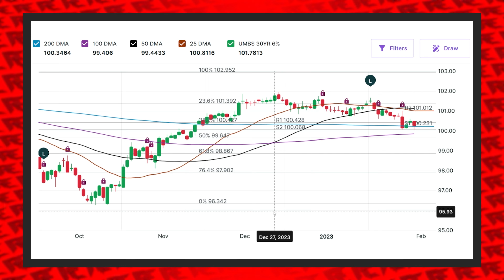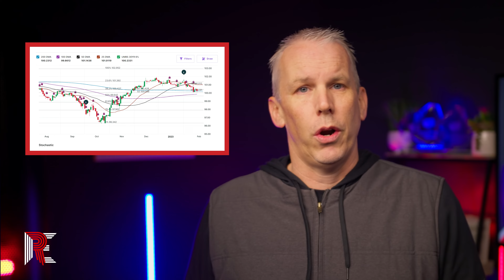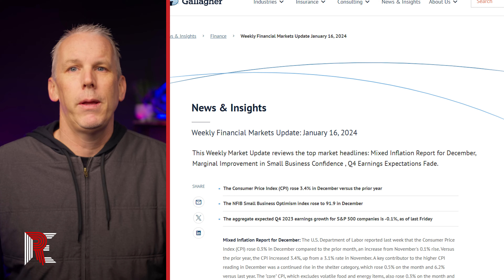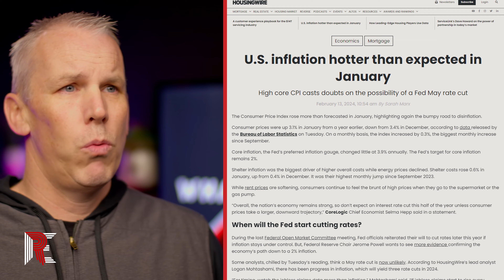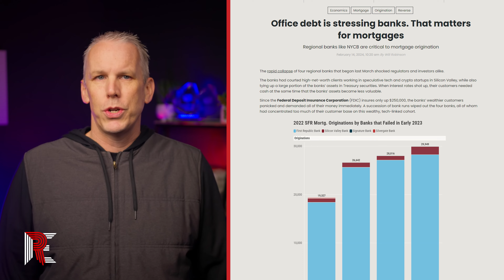Why The Feds Won't Cut Rates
In this crucial video, we unravel the complex reasons behind the Federal Reserve's reluctance to cut interest rates in 2024, despite widespread anticipation for economic relief. As we navigate through the early months of the year, the expected rebound in the housing market remains elusive. We dissect the persistent inflation challenges, the pivotal role of economic indicators like the 200 Day Moving Average, and the impact of recent inflation reports on the Fed's monetary policy stance. This analysis is vital for buyers, sellers, realtors, and lenders aiming to understand the current economic landscape and its implications for the real estate and mortgage sectors. Join us as we provide a comprehensive breakdown of the factors influencing the Fed's cautious approach and how it affects market dynamics.

Wholesale prices post biggest increase in five months, PPI shows - MarketWatch

The US economy added 353,000 jobs in January, starting off 2024 with a bang | CNN Business

CHART: Core Inflation 1993 to 2024 Shows Why Fed Won't Cut Yet

Housing Market Update: Home Prices and Mortgage Rates Rise, Pushing Would-Be Buyers to the Sidelines

Office debt is stressing banks. That matters for mortgages - HousingWire

🔔 Access all the exclusive content from the REsource.tv, sign up for FREE

🎧 Stay updated even on the go! Download our insightful mortgage and real estate podcast